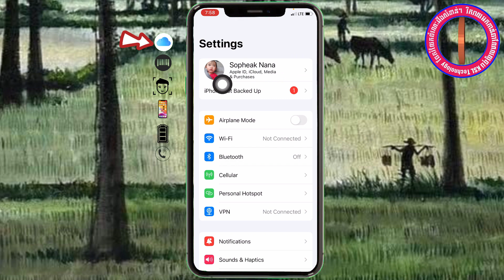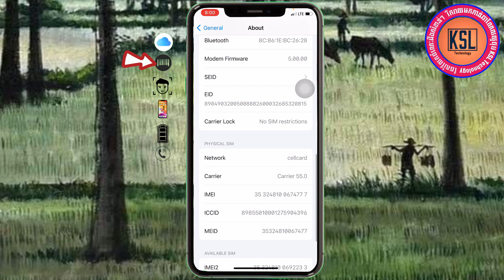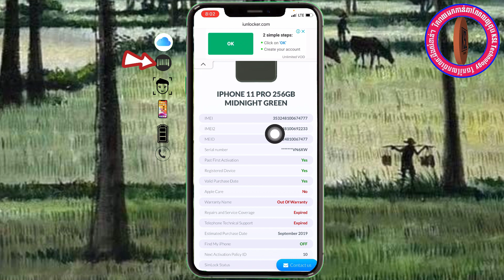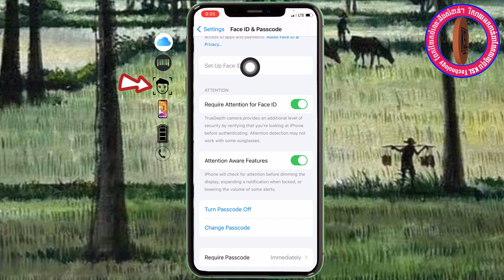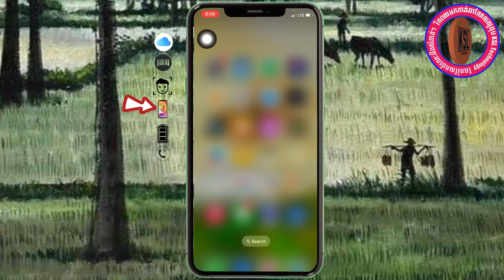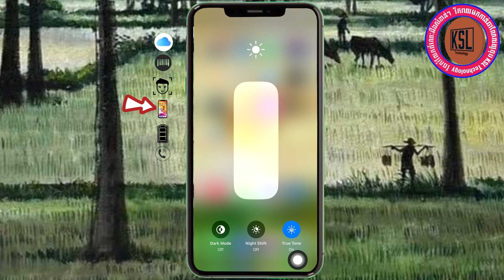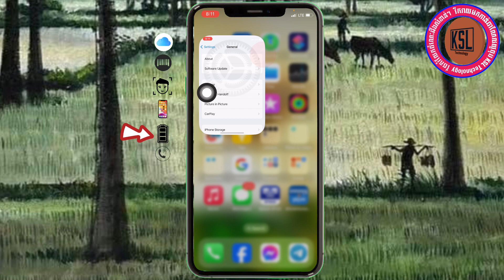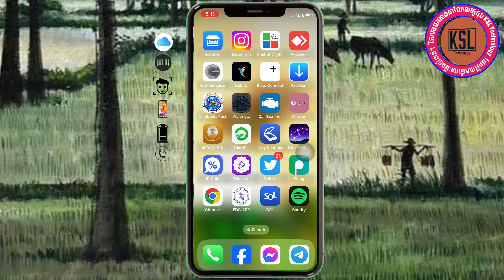វិធីមើល Iphone មួយតឹក || 6 points to buy a used iPhone